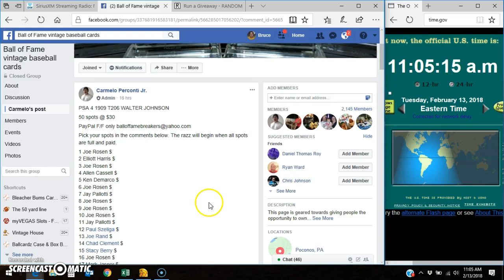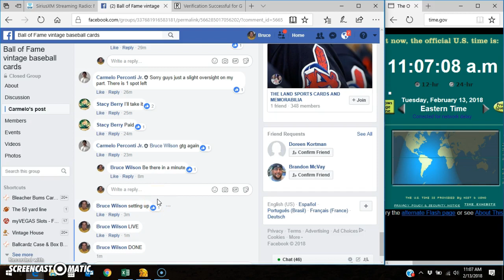T206 Johnson for Carmelo P